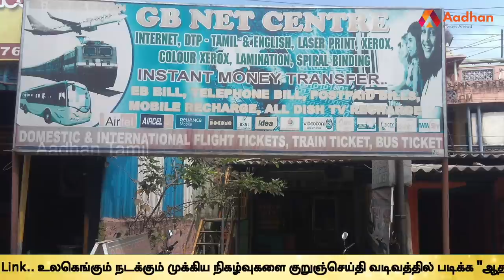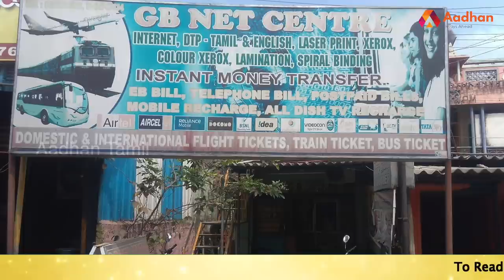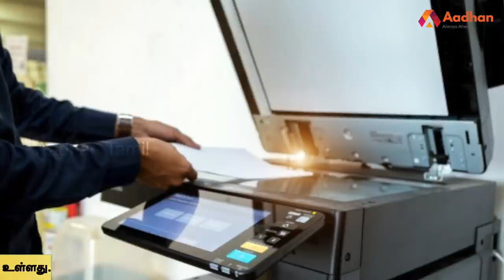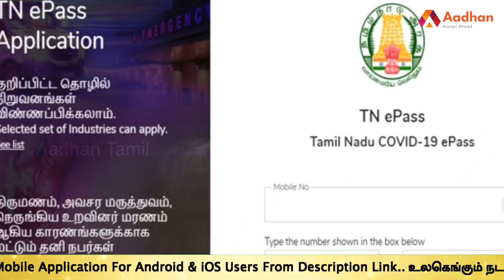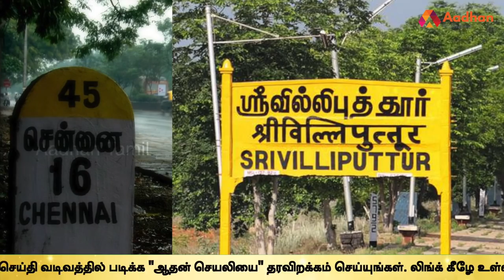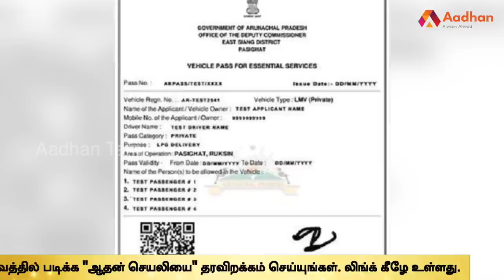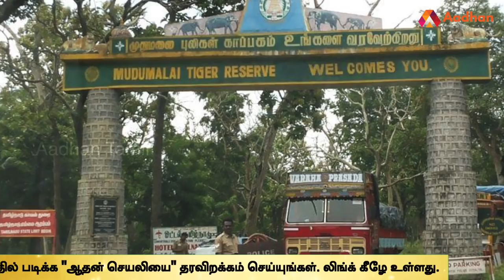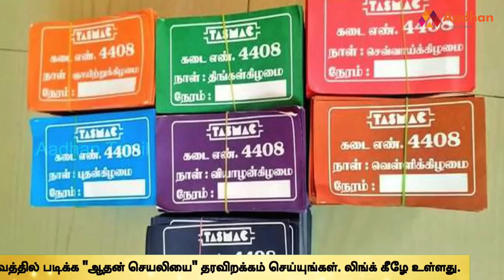E Pass தில்லாலங்கடியின் ரத்த சரித்திரம் | E Pass Frauds | Aadhan Tamil